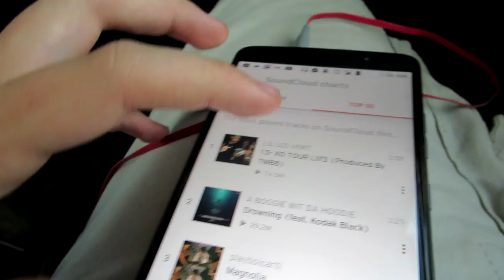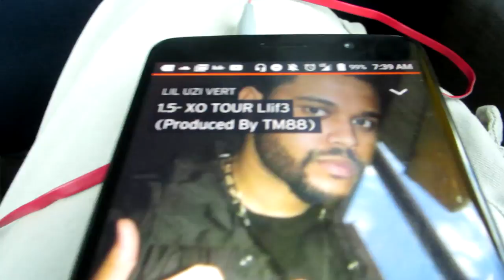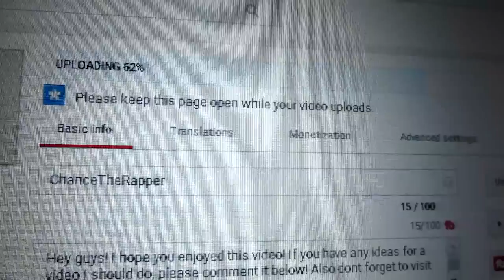MORTAL KOMBAT IN CLASS!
I started uploading this on the way to Texas, on the highway! I hope you enjoyed this video! If you have any ideas for a video I should do, please comment it below! Also dont forget to visit my links!